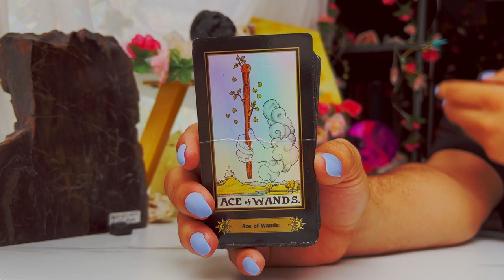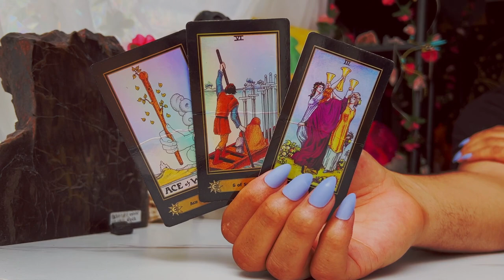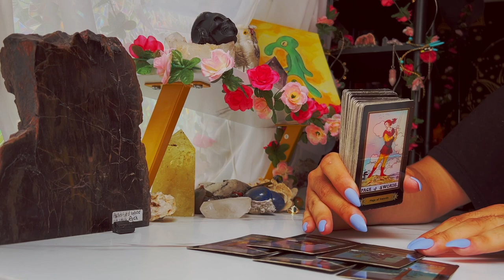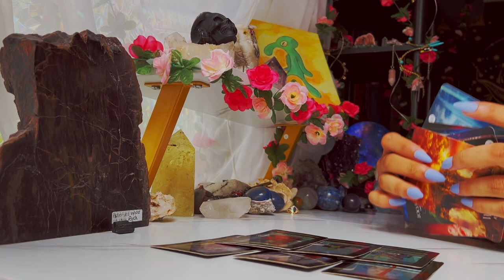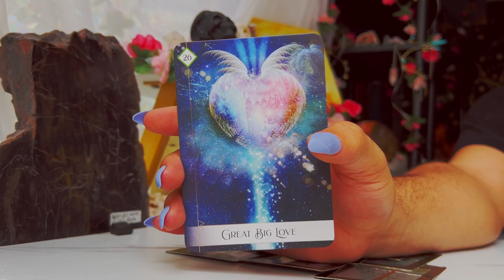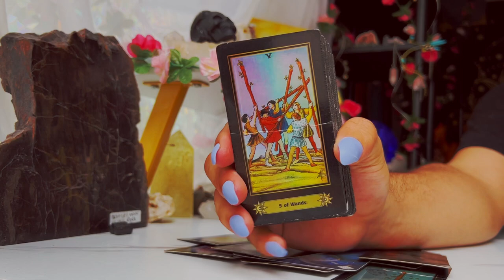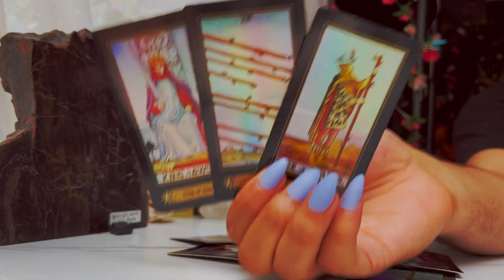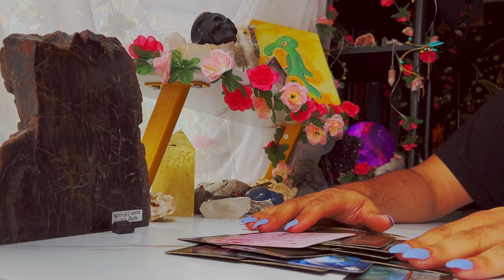Aries ♈️ "This is The BEST Time For You" September 19th - 25th Tarot Horoscope Reading Today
This is a weekly 2022 Tarot reading September2022 for the Zodiac sign - Aries for the week of September 2022. This weekly horoscope Aries tarot reading covers the subjects of relationships & love, soulmate & twin flame connections, career, money & financial, and general overall tarot messages channeled from me & my spirit guides and ancestors. These weekly horoscope Aries tarot readings also includes potential future predictions for Aries. These weekly horoscope tarot messages are for ALL Aries’s under the Sun, Moon, Rising & Venus zodiac signs for the week of September 2022

$SimplyVelca

🎵 Music Credits 🎶